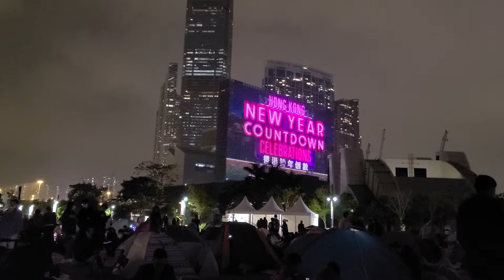Hong Kong new year countdown celebration